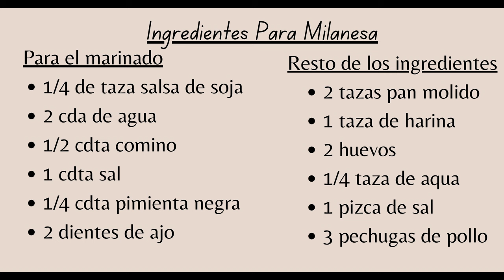Cómo Hacer MILANESAS DE POLLO Perfecta. Una Guía Completa y Fácil a Prueba de Fallas.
👋¡Hola, amigos! En este video, aprenderán a preparar milanesas de pollo perfectas. Les enseñaré paso a paso cómo lograrlo para que sorprendan a sus comensales.
🔔 ¡TOCA LA CAMPANITA para recibir una notificación cuando suba videos nuevos!
👍 PULGAR ARRIBA a mi video si disfrutaste viendo, ¡por favor!

     No olvides subir la calidad del vídeo.

🛒 Ingredientes
Para el marinado:
1/4 de taza salsa de soja
2 cucharadas de agua
1/2 cucharadita de comino en polvo
1 cucharadita de sal
1/4 cucharadita de pimienta negra
2 dientes de ajo

Resto de los ingredientes:
2 tazas de pan molido
1 taza de harina para todo uso
2 huevos
1/4 taza de aqua
1 pizca de sal
3 pechugas de pollo

💡 DIRECCIONES:
SIGUE LOS MISMOS PASOS COMO MUESTRA EN EL VIDEO.
SI TIENES ALGUNA PREGUNTA DÉJAME UN COMENTARIO Y TE RESPONDO 🤗
para no perderte ningún video nuevo.
Con un montón de ❤️ y GRACIAS de "Recetas Ricuras"